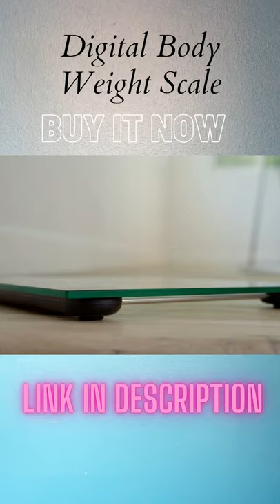Digital Body Weight Bathroom Scale | High Precision Measurements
Etekcity Digital Body Weight Bathroom Scale, Large Blue LCD Backlight Display, High Precision Measurements,6mm Tempered Glass, 400 Pounds